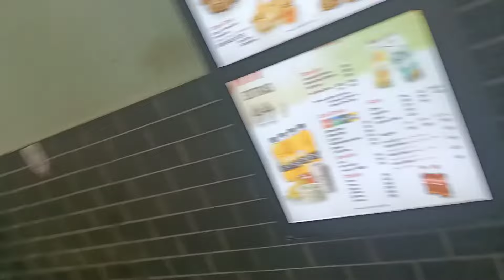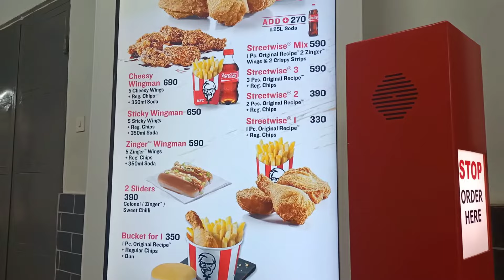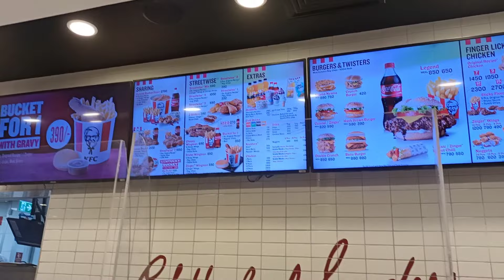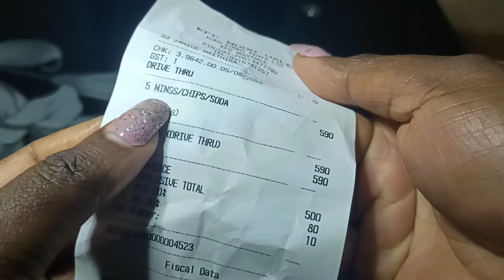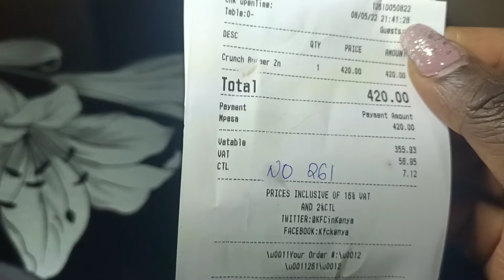Eating Fast food from KFC for a day Kenyan edition || WHAT I EAT in a day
What I eat in a day::Eating KFC food for the entire day | Eating vlog | Spend the day with me |Realistic what I eat in a day on a cheat day | Full day meal | Restaurant meals

Today's video I share my day eating KFC meals from breakfast to dinner for a day. Let us know which other recipes you want us to share.

In this channel we do food and fun. We do recipes, food and restaurant reviews, food travel, food challenges and competition and food games. If you are new consider joining this wonderful family and share feedback.

Thank you for joining food and fun with Jest Cuisine Kitchen and spending the day with me on what I ate from KFC for the day.